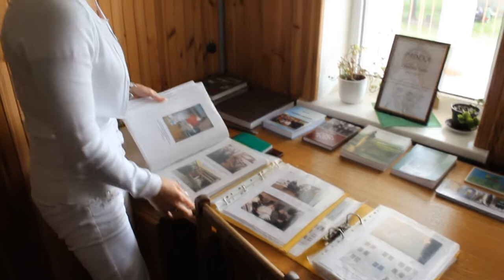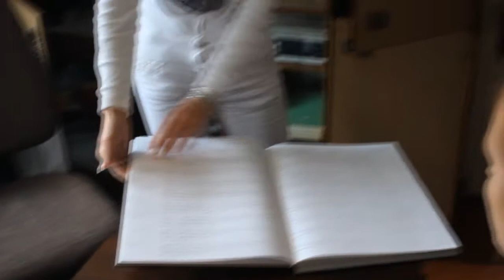Patsaunoris Zanavykų krašto muziejuje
Video : Laurynas Skeisgiela ir Lukas Keraitis
 Muzika : Napo